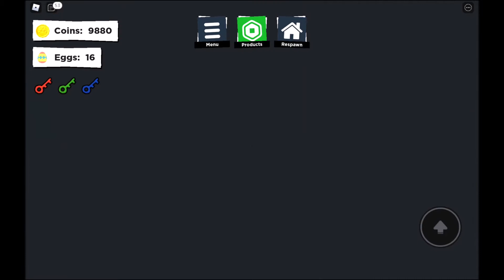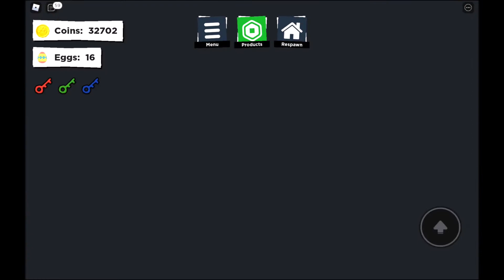Egg Exploration with my Brother | Roblox | Eg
More amazing egg exploration in Eg but this time with my brother. Also I get more done in this episode.